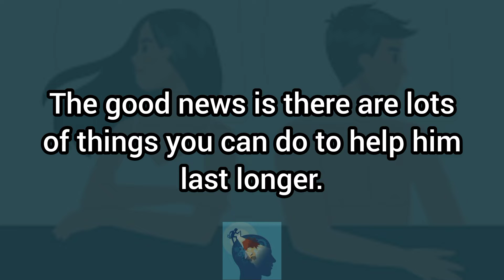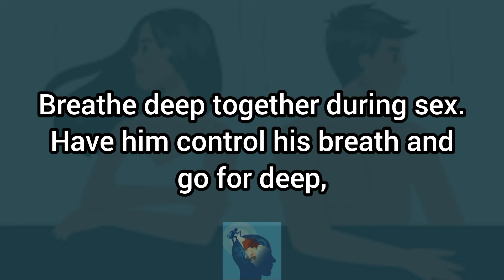Reasons for premature ejaculation in a new relationship|Psychological facts.